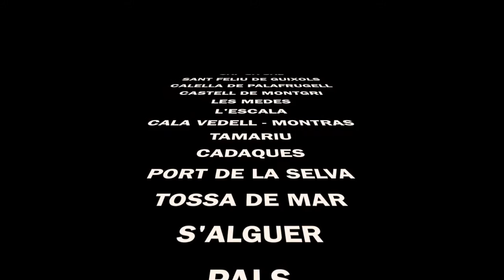Bones Festes ECB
Bones Festes de Nadal i Bon Any nou 2016